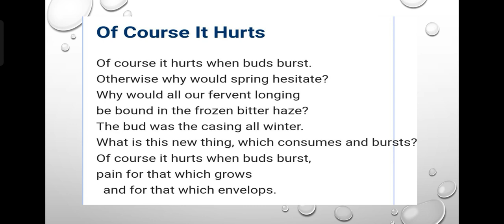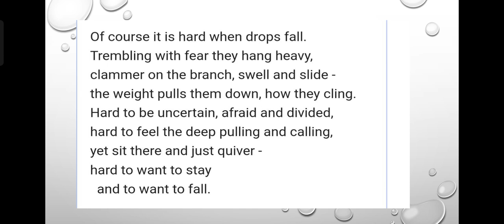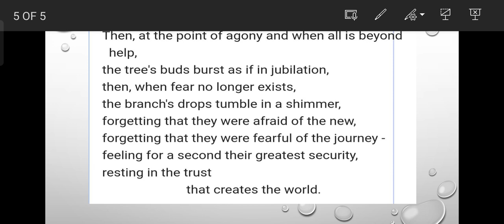Of Course It Hurts # Karin Boyes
poem "Of course it hurts" by lesbian Swedish poet Karin Boyes